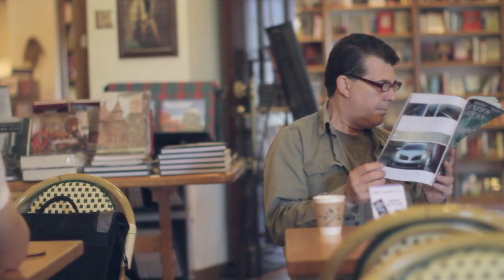50 Penn Place - Oklahoma City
In-Rel Properties is pleased to present the newly renovated 50 Penn Place in Oklahoma City, OK.